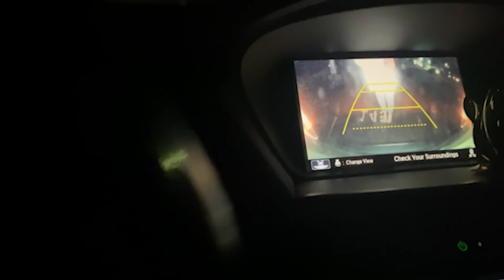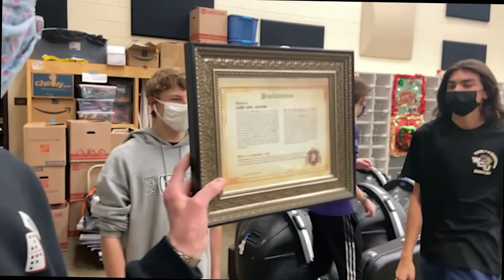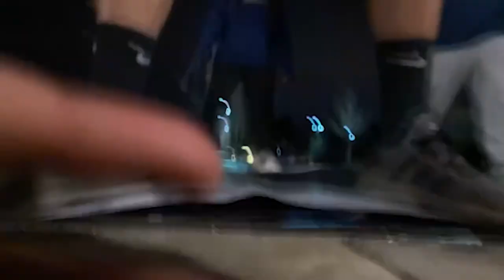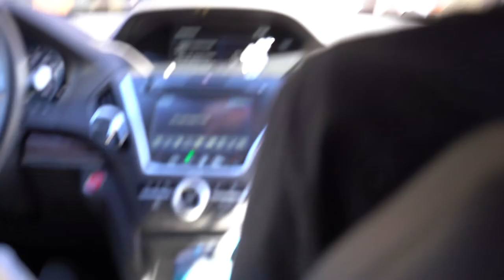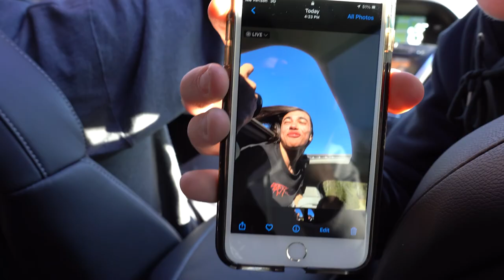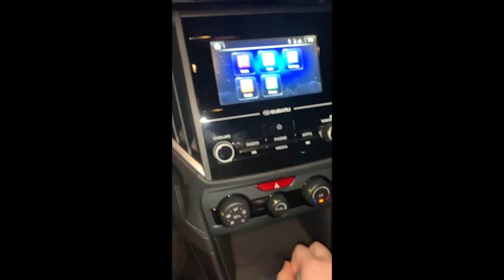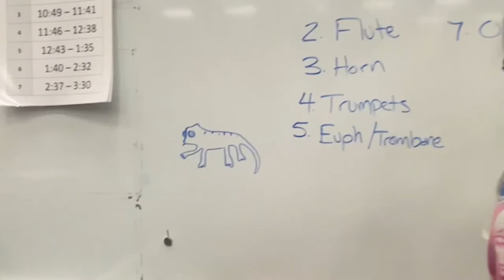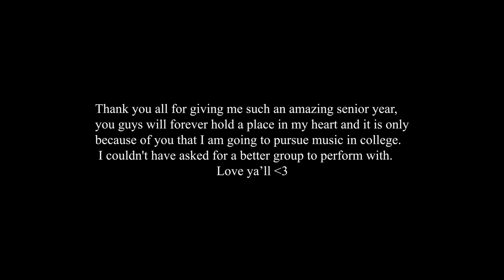Drumline Documentary - Cambridge Indoor Drumline 2022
The creation of this video would not be possible without the amazing students of Cambridge highschool, I made this in hopes to preserve happy and fun memories for us, and the ones coming after us that want a glimpse into the amazing previous years, thank you all for making this possible~ Blair Charles

Produced and edited by Blair Charles

Chapters:
0:00 Intro
1:41 First Rehearsal
3:37 Goblin Origins
5:41 Random Rehearsal 1
11:57 Cambridge Tarp Cart Chronicles
13:46 Outside Rehearsal Timelapse
15:18 Goblin loses his head
16:33 Somewhat Clean Snare Splits
17:48 Ski Trip - Trip up to the resort
26:02 Ski Trip - House Day 1
28:09 Tubing
31:04 Night 1
32:39 Day 2
34:43 Skiing Montage
37:01 Night 2
38:11 Day 3 and Trip home
40:31 Random Snare Stuff
41:10 Random Clips and big mac skateboard
42:20 Caleb Questions
43:54 Random Clips
44:53 Competition
48:00 Random Clips
49:45 Snare Relay Race
51:41 Random Clips
52:23 Skydiving
56:36 Final Performance
1:02:14 Final Remarks

An Obsession - Dayon
The Clearing - Golden Anchor
Murmansk - OTE
Full House Dusk - River Foxcroft
U & Me - SLCT
Feeling Alright - Gavin Luke
Waste My Love - Henyao
Running Away - Wendel Scherer
Me and Your Mama - Childish Gambino
Scottland Traditional Music - Traditional Music Channel
Irish Music Beautiful - Lantern
Them Changes - Thundercat
HAZARD DUTY PAY - JPEGMAFIA
Spain -  US Air Force Airmen of Note
CORSO - Tyler The Creator
GONE GONE/THANK YOU - Tyler The Creator
Breaking Bad Main Theme - Dave Porter
End Creditouilles - Michael Giacchino
Anyone Can Cook - Michael Giacchino
Ratatouille Main Theme - Michael Giacchino